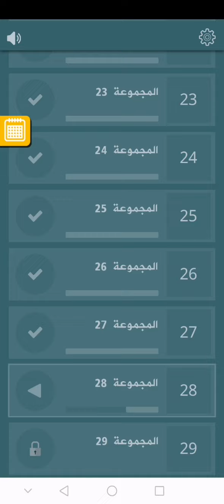لغز 548 فطحل العرب - مكان خالي - وصفت بالصديقة بالقران - سن قوانين - عاصمة مالي - واسطة لقضاء حاجة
مكان خالي فطحل - - - - فراغ
وصفت بالصديقة بالقران فطحل - - - - مريم
من كان في بلاد العجائب فطحل - - - - أليس
سن قوانين فطحل - - - - تشريع
عاصمة مالي فطحل - - - - باماكو
واسطة لقضاء حاجة فطحل - - - - شفاعة